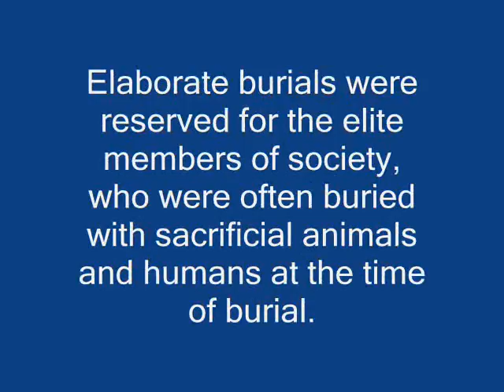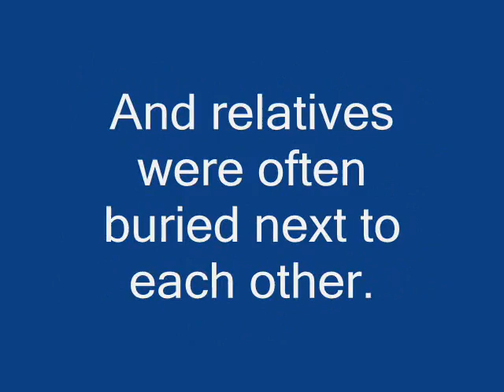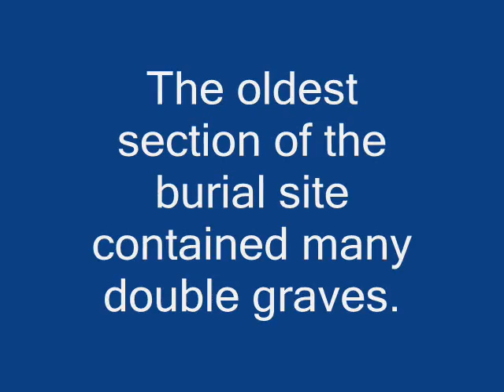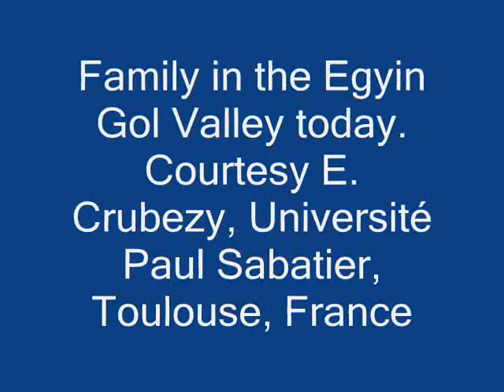DNA Haplogroup distribution in Turkey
DNA from a 2,000-year-old burial site in Mongolia has revealed new information about the Xiongnu, a nomadic tribe that once reigned in Central Asia. Researchers in France studied DNA from more than 62 skeletons to reconstruct the history and social organization of a long-forgotten culture.
The researchers found that interbreeding between Europeans and Asians occurred much earlier than previously thought. They also found DNA sequences similar to those in present-day Turks, supporting the idea that some of the Turkish people originated in Mongolia.
The research also provides glimpses into the Xiongnu culture. Elaborate burials were reserved for the elite members of society, who were often buried with sacrificial animals and humans at the time of burial. And relatives were often buried next to each other.
This is the first time that a complete view of the social organization of an ancient cemetery based on genetic data was obtained, says Christine Keyser-Tracqui of the Institut de Médecine Légale in Strasbourg, France. It also helps us understand the history of contacts between the Asiatic and European populations more than 2,000 years ago.
The necropolis, or burial site, was discovered in 1943 by a joint Mongolian-Russian expedition in a region known as the Egyin Gol Valley of Mongolia. Skeletons in the site were well preserved because of the dry, cold climate. The researchers estimated that the site was used from the 3rd century B.C. to the 2nd century A.D.
The researchers were able to figure out how various skeletons may have been related by analyzing three different types of DNA. They used mitochondrial DNA, which is inherited only from the mother, Y-chromosome DNA, which is passed from father to son, and autosomal DNA (that is, everything but the X and Y chromosomes), which is inherited from both mother and father.
Most scientists had previously thought that people from Asia mixed with Europeans sometime after the 13th century, when Ghengis Khan conquered most of Asia and parts of the Persian Empire. However, Keyser-Tracqui and her coworkers detected DNA sequences from Europeans in the Xiongnu skeletons.
This suggests that interbreeding between the European and Asian people in this part of the world occurred before the rise of the Xiongnu culture, says Keyser-Tracqui.
The oldest section of the burial site contained many double graves. This may reflect the ancient practice of sacrificing and burying a concubine of the deceased along with horses and other animals. This practice, reserved for the more privileged members of society, was apparently abandoned—later sections of burial site revealed no double graves.
The most recent sector of the necropolis contained only the remains of related males, a burial grouping that had never been seen before.
Skeletons from the most recent graves also contained DNA sequences similar to those in people from present-day Turkey. This supports other studies indicating that Turkish tribes originated at least in part in Mongolia at the end of the Xiongnu period.